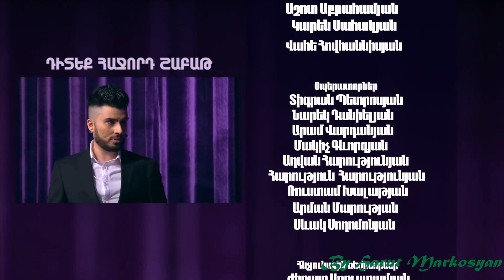Natalia Oreiro in Yerevan - Woman's club - 06.04.2019